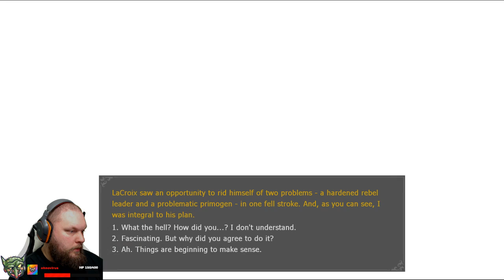Livestream VtM: Bloodlines (Unofficial Patch+) Part 11 RAW/UNCUT